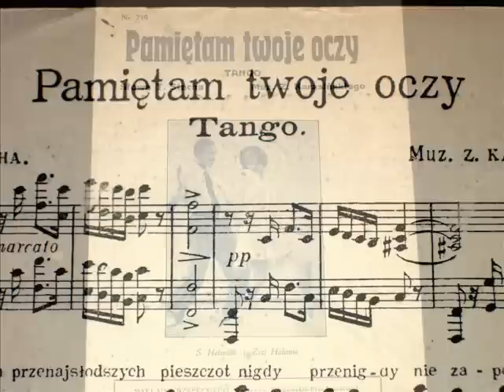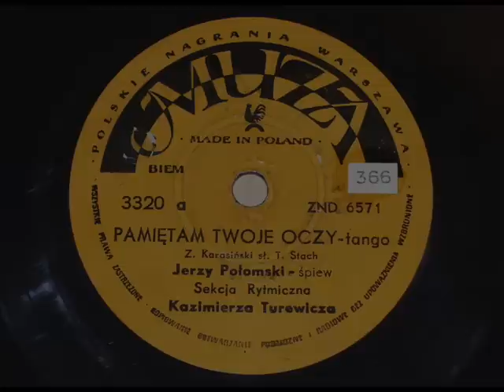"Pamiętam twoje oczy" - Krzysztof Jakowicz, Tangata Quintet, 2005 !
I will never forget your most delightful caresses
Never in my life,
Neither your warm lips,
Nor the words, pervaded with love.

I remember your eyes,
Wild, distracted by a thrill,
Huge and widely open,
As if that all was happening to-day.

The melody of this tango made me especially sentimental and reflective and I felt that I wanted to thank - here and now - to all nice people, my guests, visitors and friends for kind words of acceptance, support and their good taste regarding my "TANGO-action" on YouTube, which has been lasting since the very first day of my appearance here.
From my party, all has been done with true devotion and pleasure: I just LOVE tango - in its many types and variations, including all that material which was conceived and created in my country: Poland.
On that "special occasion", I decided to present also something special: a "modern", contemporary performance of the old Polish tango, my favourite : "Pamiętam twoje oczy" (I remember your eyes...), composed by Zygmunt Karasiński in 1930 to the lyrics by T. Stach.

It is played by an outstanding Polish violinist, Krzysztof Jakowicz, together with the tango musical ensamble "Tangata Quintet".  Details (in Polish) below:

The music will tell us itself about the level of the performance and creativity of the musicians involved.
The CD record from which this tango is transferred, was purchased after the public tango-concert of the mentioned above group.  My great thanks to Krystian for his help.

Main roles in my little film agreed to play...:)...: Victor Staal
Ann Sheridan and Hans Jaray  (taken from Polish magazines, mid 1930's which together with documents and visuals  regarding the music presented are from my  - JP's -  collection).